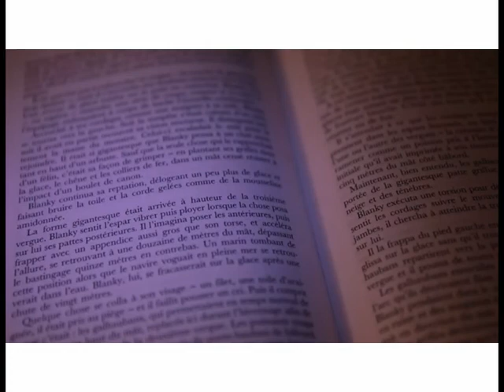LOUPE0102 LOUPES DE LECTURE